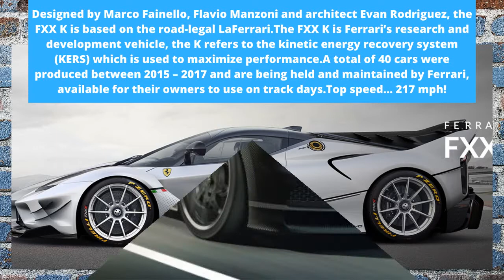The twenty most expensive cars in the world (2020 edition)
To me the yellow mini copper was the most expensive because its have a nostalgia in it, btw enjoy watching this video :) For full article you can visit this